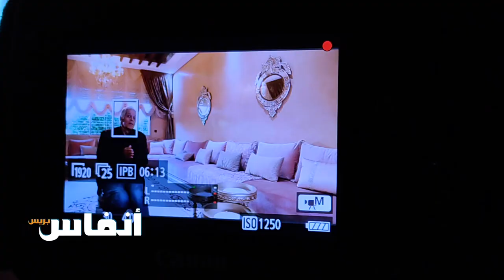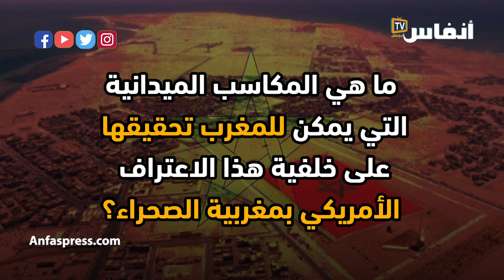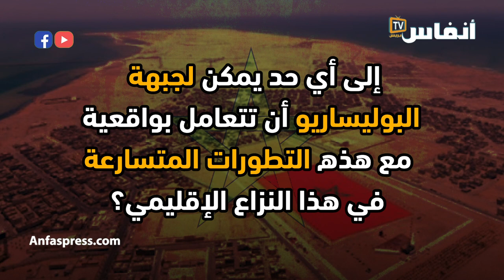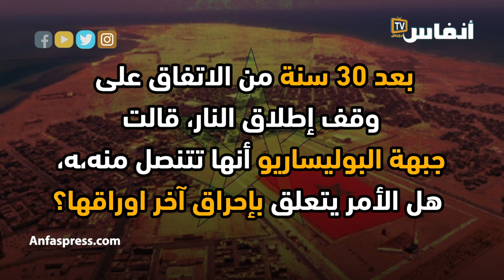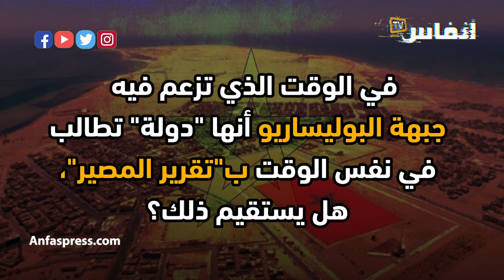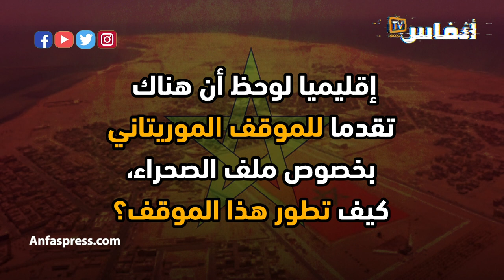البشير الدخيل ينسج خيوط قضية الصحراء على ضوء الاعتراف الأمريكي والتقارب الموريتاني